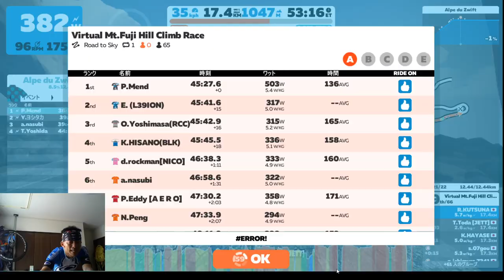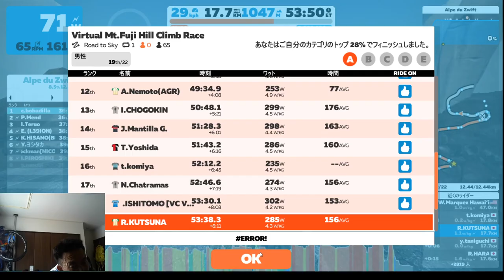Zwift Virtual Mt.Fuji Hill Climb Race, June 07 2020 8am.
6月7日午前8時開催のMt.Fuji Hill Climb Race参加動画。
Road to Skyを55分、Alp du Zwiftを46分で登れた。

オッサンが(*´Д`)ﾊｧﾊｧしてヒルクライムしてるだけの動画です。